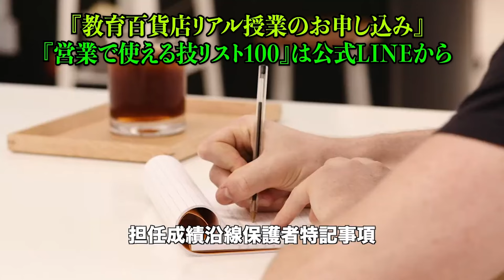夏期講習の営業は〇〇でさっさと終わらせよう！冬との違いは？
内容：すぐに使える冬の営業術
日程：2024年10月13日（日）大阪会場
内容：凄くないけどすごい授業
日程：2024年11月10日（日）東京会場

平野は今。